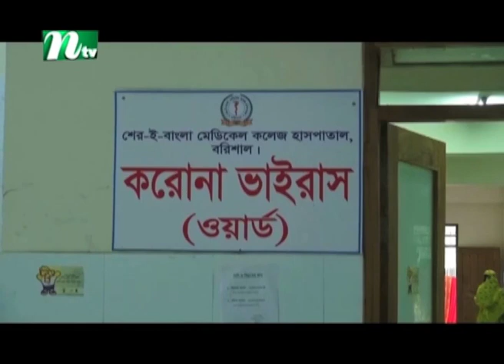করোনার হটস্পট এখন ময়মনসিংহ